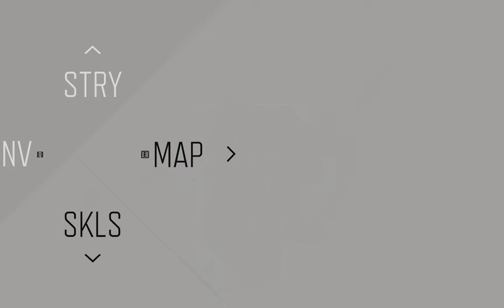DAYS GONE EP 6 The 48 Hour Challenge That Will CHANGE Everything!